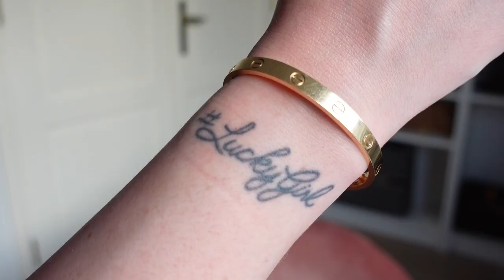TUTTI I MIEI TATTOO + 2 NUOVI!!!!!!